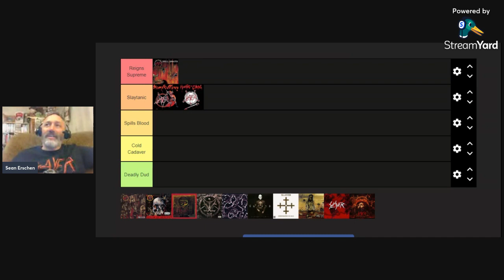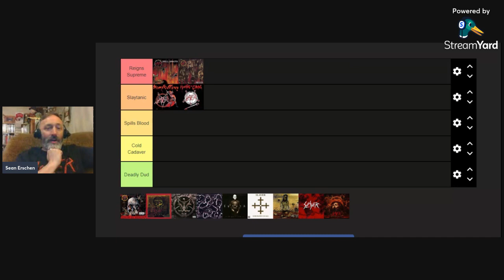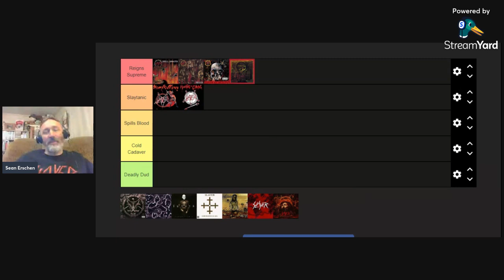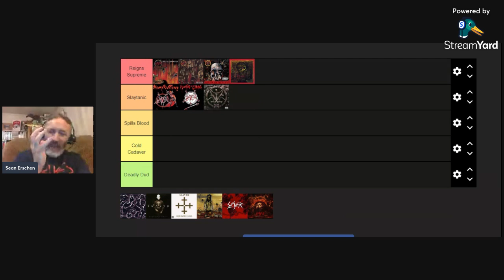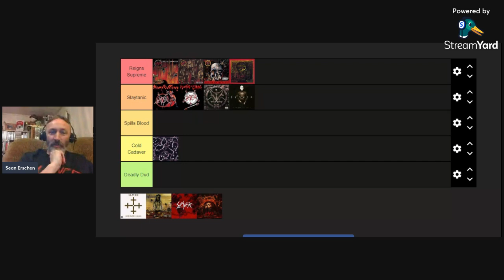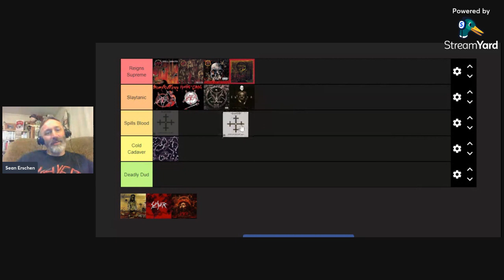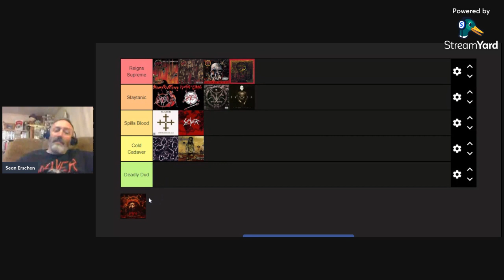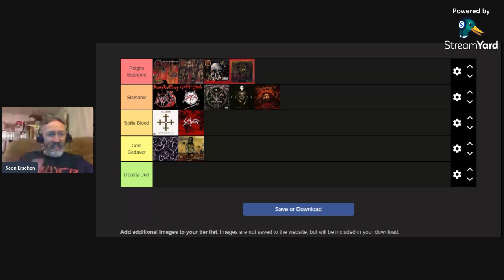Heavy Metal Talk - Ranking SLAYER's Albums - Tier List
Welcome to "Heavy Metal Talk" and I'm your host Sean Patrick Erschen. This week, we are ranking the Albums of the almighty "SLAYER". We are including the "Haunting The Chapel" EP as well as "Undisputed Attitude" (the punk rock covers album). Let's Spill the Blood! Tune In and Rock On!